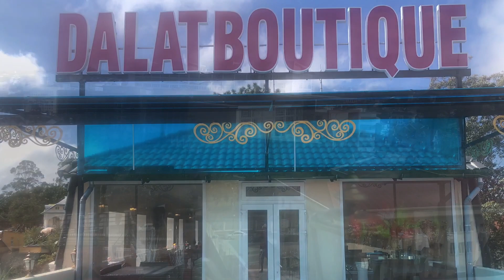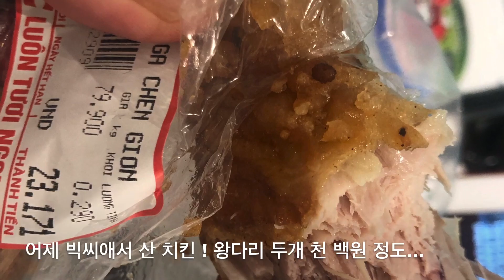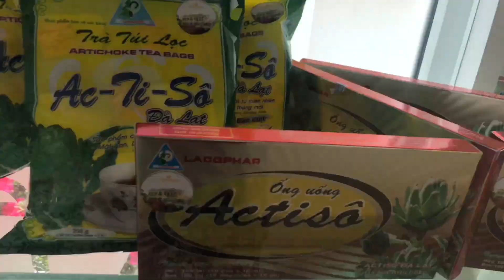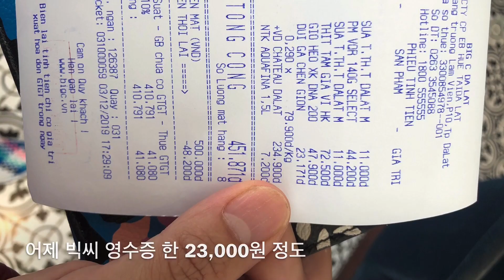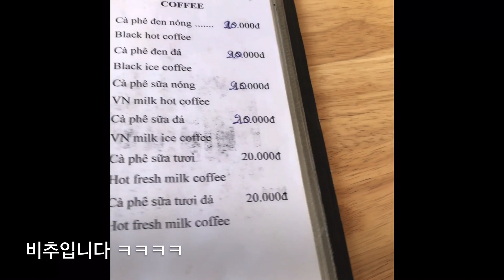Vietnam-Dalat(Dalat Boutique Hotel,Rent a Bike,Coffee shop)달랏브띠끄호텔,오토바이빌리기,달랏커피숍